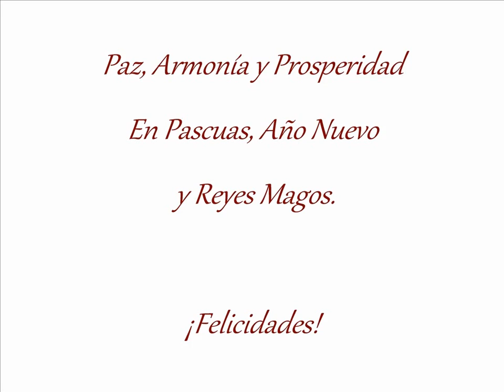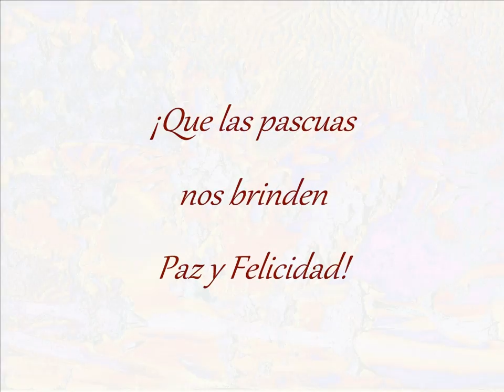Navidad Caribeña 2010 por Carlos Sueños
Paisajes, pascuas , reyes magos, corales y el mar son algunos de los temas usados por Carlos para expresar el sentimiento de amor y paz de la navidad.